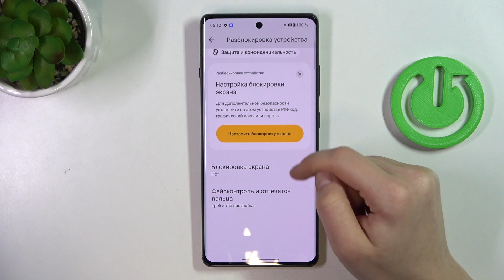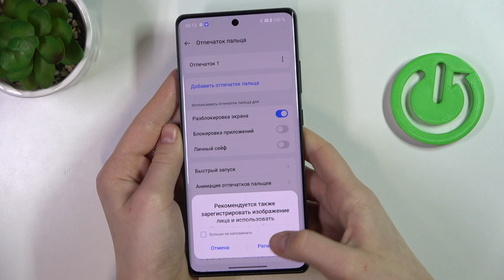ONEPLUS Ace 3 | Как добавить отпечаток пальца на ONEPLUS Ace 3 - Разблокировка отпечатком пальца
Всем привет! Сегодня мы рассмотрим устройство ONEPLUS Ace 3 и узнаем, как настроить разблокировку отпечатком пальца. Выполните несколько несложных действий, чтобы настроить разблокировку отпечатком пальца на ONEPLUS Ace 3.

Как добавить отпечаток пальца на ONEPLUS Ace 3? Как настроить разблокировку отпечатком пальца на ONEPLUS Ace 3? Сколько отпечатков пальца можно добавить на ONEPLUS Ace 3?